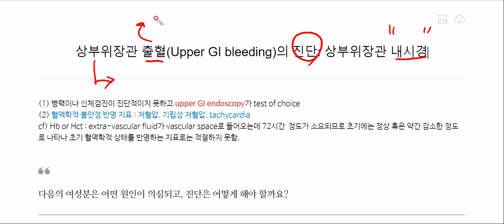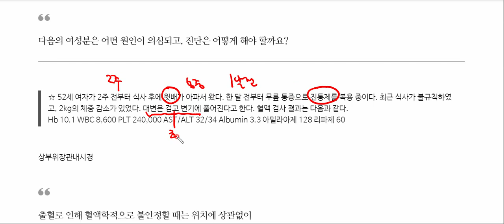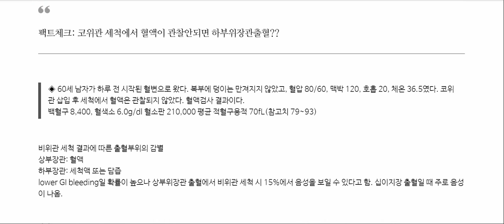상부위장관 출혈(Upper GI bleeding)의 진단: 상부위장관 내시경